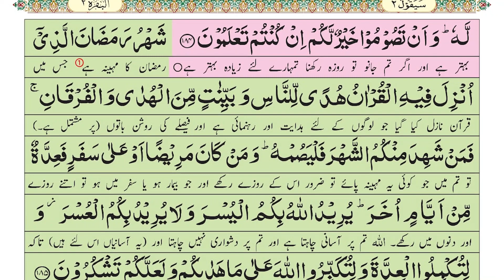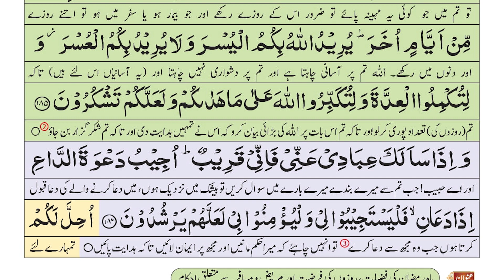Ramzan mein Allah ka Hukam Surah Baqarah Ayat 183 - 186